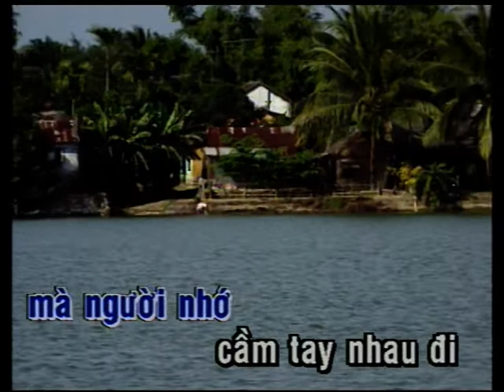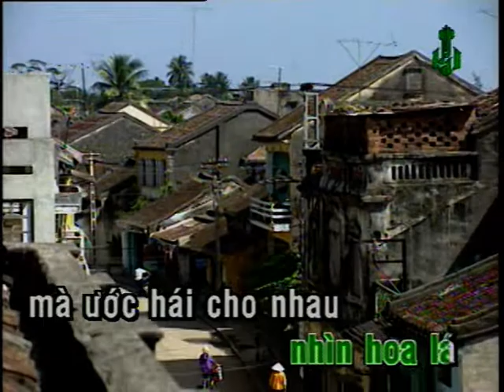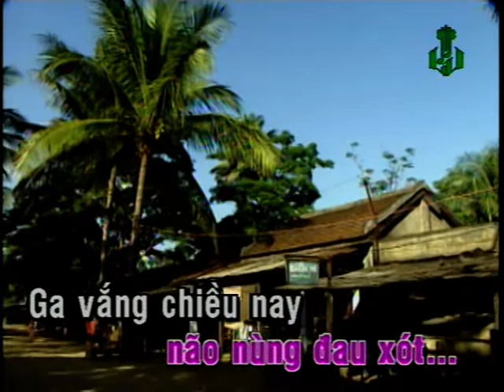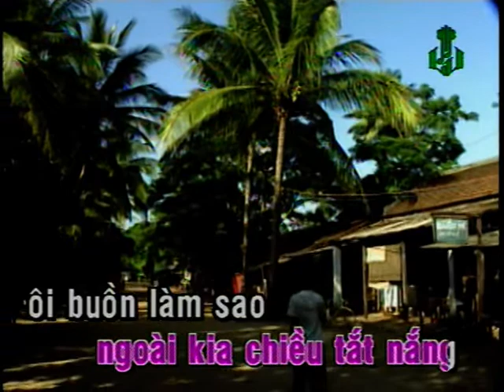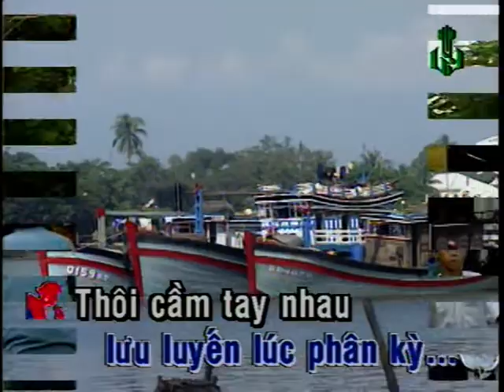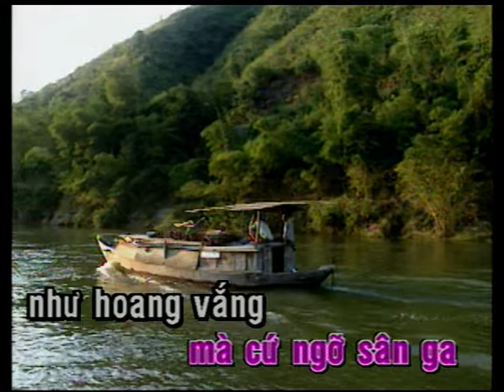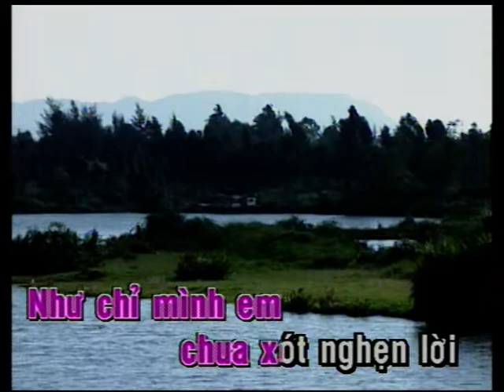Karaoke Ga Chieu Chi Tam Huong Lan